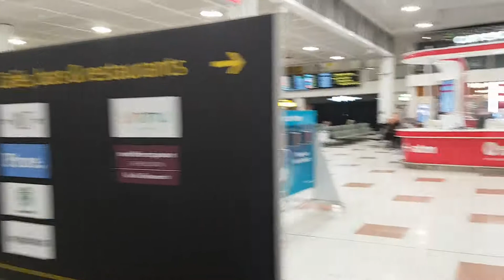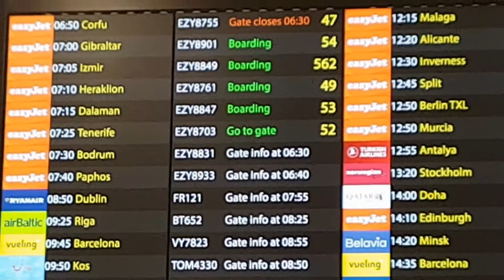Quieter London Gatwick October 2020 during covid 19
lgw 141020 very quiet before I boarded my flight to Tenerife